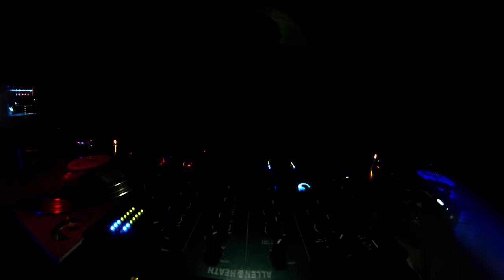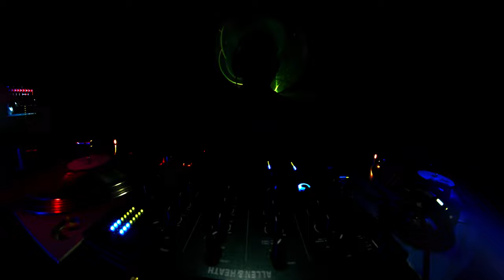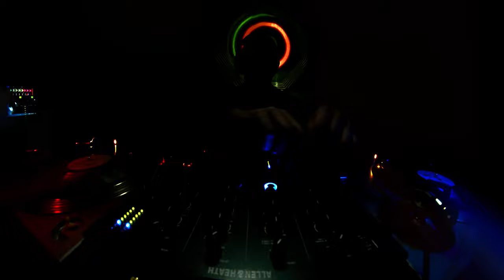Progressive House | Legacy Series | Turntables Live Mix Part 4/5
This video is not to show off, prove my skills, or any type of gain. Has nothing to do with ego feeding prevalent in the present society, gathering likes, validation seeking. Is about the passion for music, which was my life choice o follow 20 years ago. Today is pretty much the start of 21h year of music from my first official debut.
   Music for me was always a journey and not a destination. I will never accept to do less than I can and is not all that is possible. With all of this, many times I was “the strange one” playing “these old records” (actually new) …many times, but actually performing for an audience as a form of art.  It may be the case that some with never discover this music and how is done with the development of mediocrity and the actual circumstances.

  This video captured several hours of my personal playlist gathered along years that I want to share through these mixes. You can witness documenting this for your own enjoyment by putting the attention to it.

  Regarding how you should listen to this mix, definitely on a minimum decent pair of headphones for an experience, and ideally on a high fidelity sound system to make sense of soundscape and details retained by the format and recording method. The recording was made using high-end audio convertors to retain all the details present in the mixed recordings. This can be witnessed with a sound system that is able to reproduce the complete human hearing range(ideally). Definitely, these are not your grandma's vinyl records. I say this because my friends are from all walks of life and the minds can be opened for a wider perspective. I think the role of the Dj was always to discover music and to present it to the world or a specific audience for an experience. Is not about being cool or in the center of attention. as a DJ is about discovering great music and sharing it with the world. This is the job of a DJ to discover music and to put it into the light. For years DJs promoted artists and they put them in the spotlight. This is the case mostly we talk about underground music. In some of the mixes, I present are some tracks considered mainstream but they are chosen for their beauty.

   Definitely don’t even press play if you are on the phone, laptop, pc speakers, or if you never listen to a live Dj mix in your life. It will be like trying to admire a beautiful painting and all brush details in the dark, or not being fully present for the experience to happen. The music played is for expression not to impress. Sharing is caring. I thank the artists for the music.

    With all of this enjoy free listening… I paid for the music..

Gear used:
2X Technics 1200MK2
Traktor Scratch Pro (NI Audio 10 Interface)
External FX:
 Strymon Timeline and Big Sky Reverb
Mixer: Xone:42
Camera: Blackmagic 4K
Lens: Sirui Anamorphic 35mm

Feel free to support the artists who created the music. This video is not monetized. Feel free to donate for a coffee or a record if you enjoyed it.

A.L.C.A. (Laurentiu Mihalca Website)